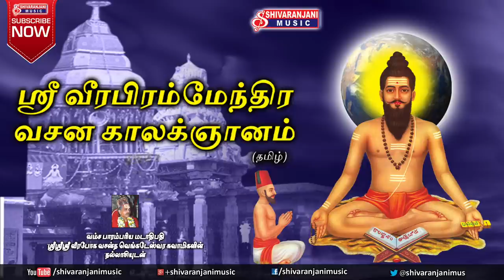Kalagnana Vishesha Vakyalu Tamil || Brahmam Gari Kalagnanam